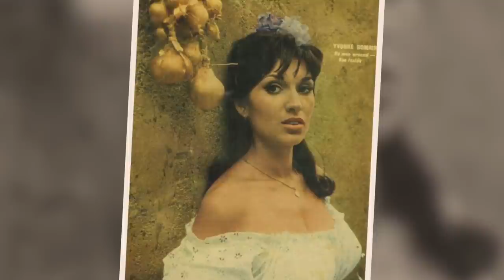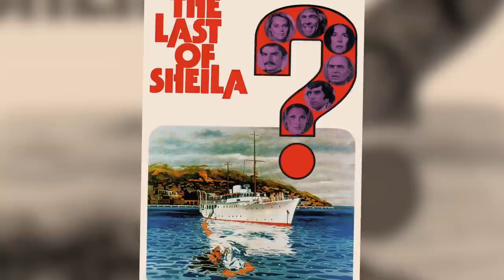Juicy Facts That Will Make You Dream About Yvonne Romain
Yvonne Romain was a really talented actress. But as most actresses do, she also felt obligated to put her focus on raising a family rather than appearing in films and traveling. Even after her husband was rumored to have an affair with his ex-wife, Romain still didn’t give up on her married life with him. But in the end, was this all worth it for her?

This particular video is about: Juicy Facts That Will Make You Dream About Yvonne Romain